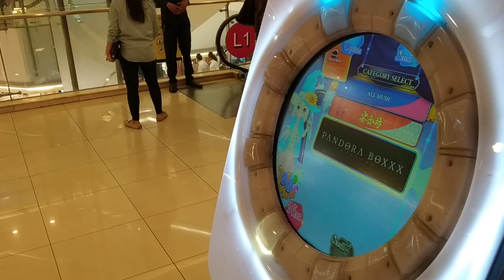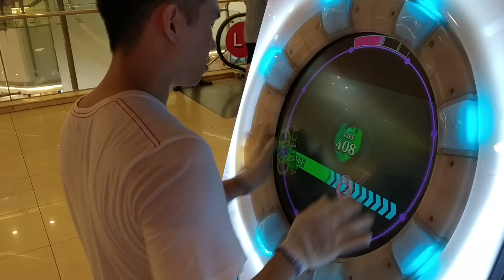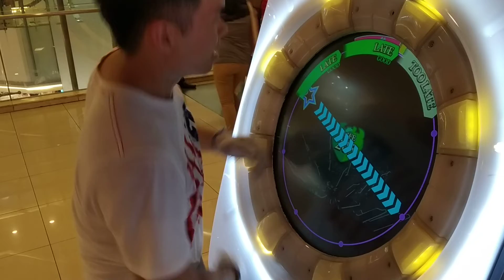[MaiMai FINALE] Dokuru *Schwarzschild* PB Re:Master *500 LIFES* (1st try)